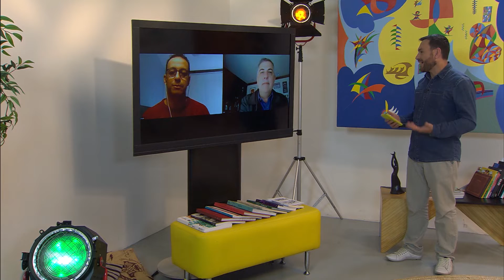Festival Internacional de Londrina (FILO) - Parte 1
O Festival Internacional de Londrina – o FILO - está de volta. Nesta edição, a proposta é reviver o clima de efervescência cultural que marcou a trajetória de 54 anos do evento.  Para saber todas as novidades, um bate-papo com o coordenador-geral do Festival, Alexandre Simioni, e com o diretor artístico do FILO, Luiz Bertipaglia.